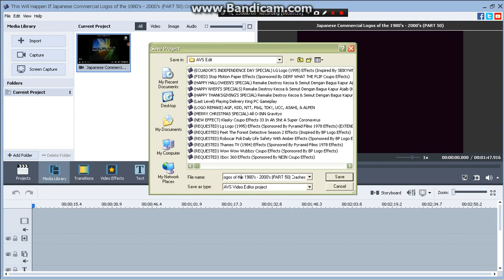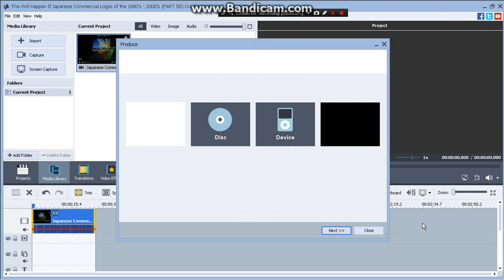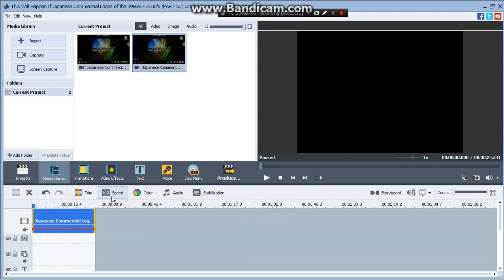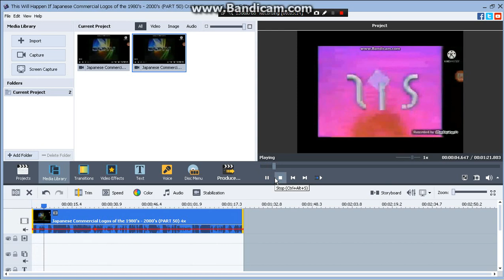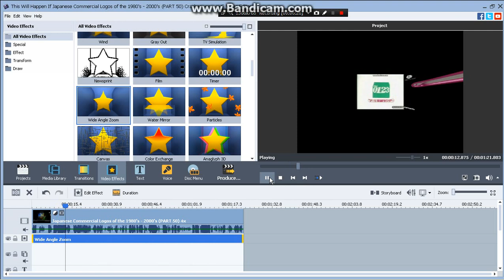How To Make This Will Happen If X Crashes On AVS